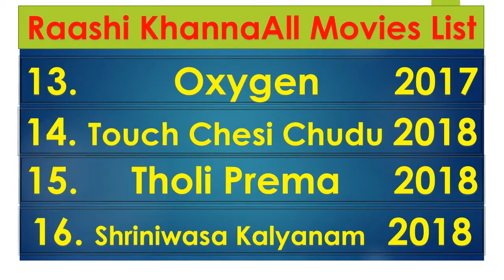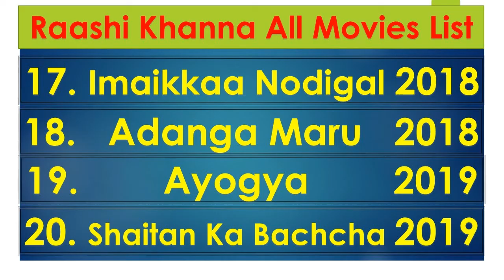Raashi Khanna All Movies List #52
Raashi Khanna Movies List